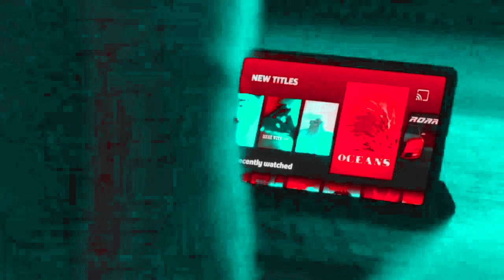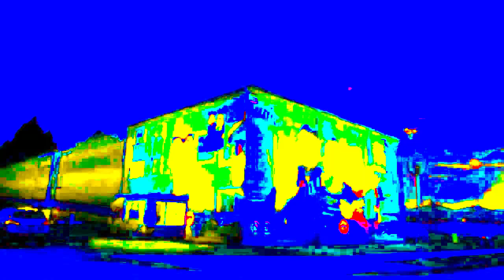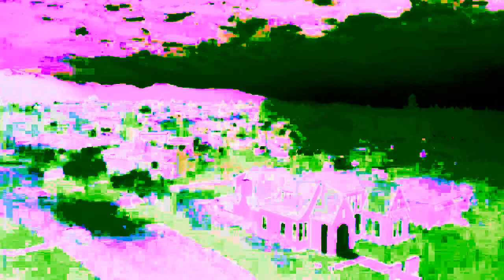Shaw Gig WiFi Generation Gig effects ^7 vs myself only